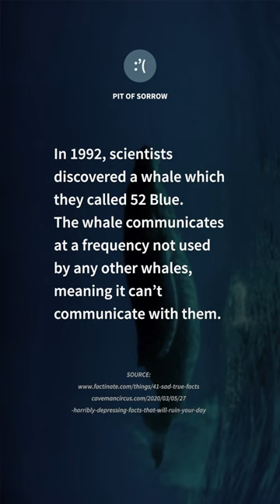Pit Of Sorrow - The Loneliest Whale #18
This is a place to be sad in. One sad fact at a time.

Music: Schumann - Fantasiestücke, Op. 73 - 1. Zart und mit Ausdruck (Cello and Piano)